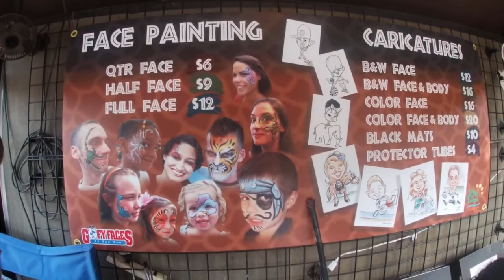Zoo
commanded for you